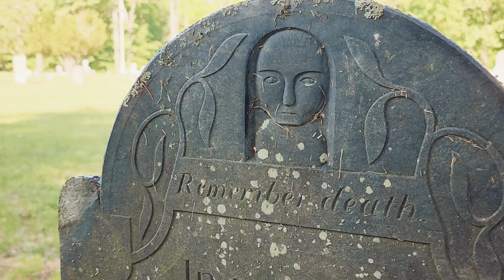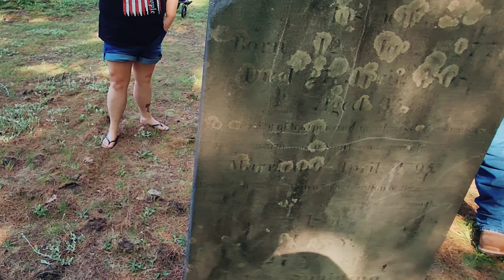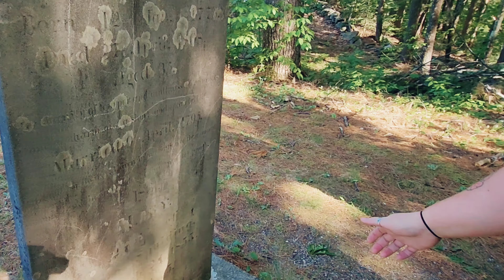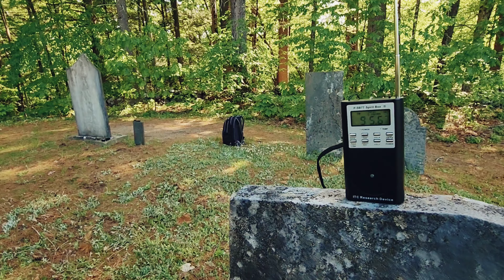REAL investigation of "The Blue Lady"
on this spooky episode, we are in Wilton, NH, investigating if Mary Ritter is indeed, The Blue Lady.👻

if you're unfamiliar with the story, we came here before to tell her story. now we catch so much evidence!